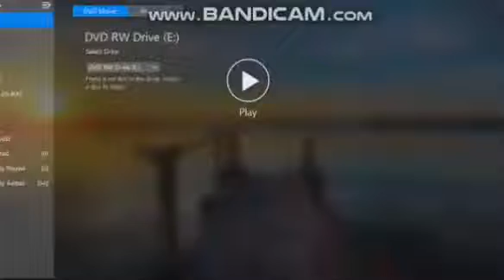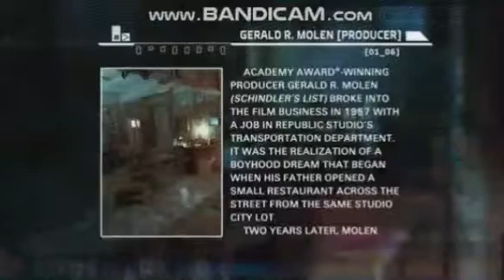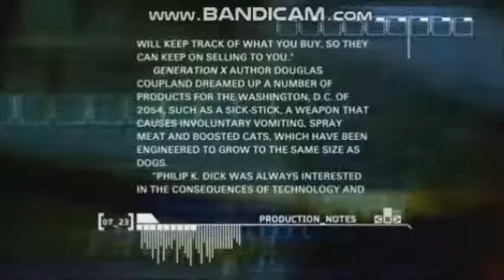{Wolfy}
By see are areas he had but
You for get his John by the
Description
Years by see the but
You for get his John by see
Y by see the but
U u by see the but
U u Under used
You for get his John by see the